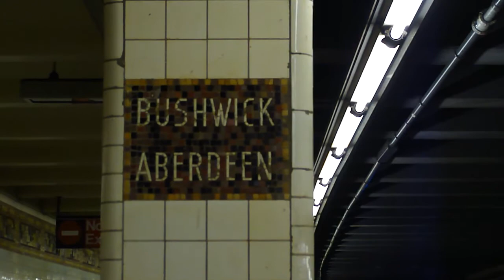MTA New York City Subway : Canarsie & 8th Avenue Bound R143 L Trains @ Bushwick Ave-Aberdeen St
Seen here are two trains of R143s operating on the L to Canarsie & 8th Avenue arriving & departing from Bushwick Avenue-Aberdeen Street.